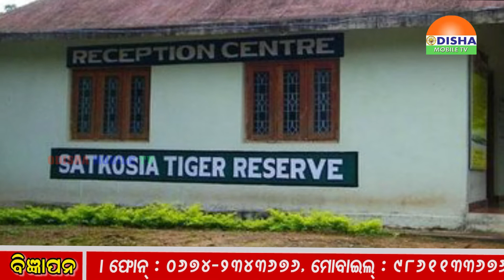KhabarChutki - ଖବର ଚୁଟକିରେ ସାରା ଦୁନିଆର ଖବର.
1.ଦଳ ବିରୋଧୀ କାର୍ଯ୍ୟ ପାଇଁ ବିଜେପିରୁ ୫ ନିଲମ୍ବିତ
2.ନୂତନ ନିର୍ବାଚନକୁ ନେଇ ଶ୍ରୀଲଙ୍କା ସଂସଦରେ ପ୍ରବଳ ହଙ୍ଗାମା, ବାଚସ୍ପତିଙ୍କୁ ଘେରିଲେ ରାଷ୍ଟ୍ରପତିଙ୍କ ସମର୍ଥକ
3.ଦାରୁ ଫିକ୍ସିଂରେ ବିଜେଡ଼ି ବିଧାୟକ ଓ ସାଂସଦଙ୍କ ହାତ: ତାରା ବାହିନୀପତି
4.ହାତରେ ଗଙ୍ଗାଜଳ ଧରି ଶପଥ ନେଲେ କଂଗ୍ରେସ ନେତା, ନିର୍ବାଚନ ଜିତିବାର ୧୦ ଦିନରେ ହେବ କୃଷିଋଣ ଛାଡ
5.ମହାବଳ ବାଘ ମୃତ୍ୟୁ ପରେ ଏନଟିସିଏର ବଡ଼ ନିଷ୍ପତି, ଓଡ଼ିଶାରେ ବ୍ୟାଘ୍ର ପ୍ରକଳ୍ପ ସ୍ଥଗିତ
6.ବସ୍ତି ବାସିନ୍ଦାଙ୍କୁ ଜମି ପଟ୍ଟା ବାଂଟିଲେ ମୁଖ୍ୟମନ୍ତ୍ରୀ, ଗସ୍ତକୁ ବିରୋଧ କରି ୨୭ ବିଜେପି କର୍ମୀ ଅଟକ
7.କୋଣାର୍କ ସୂର୍ଯ୍ୟ ମନ୍ଦିରରେ କାରୁକାର୍ଯ୍ୟଭରା ପଥର କଢ଼ାଯିବା ନେଇ ଏଏସ୍ଆଇ ଉପରେ ବର୍ଷିଲେ ବିଜୟ ମହାପାତ୍ର ଓ ନରସିଂହ ମିଶ୍ର